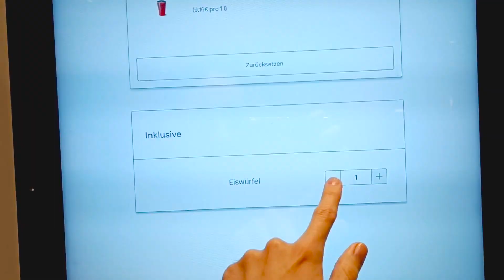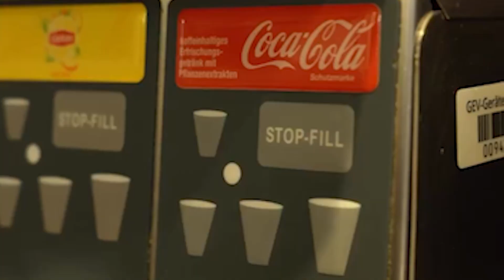Der McDonalds Eiswürfel Mythos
Ob was am McDonalds Eiswürfel-Mythos dran ist. Das siehst du in diesem Video.

▸ 🍓 TIMESTAMPS :
00:00 : Anfang
00:27 : Einführung
00:55 : Der Mythos
01:19 : Die Wahrheit
01:44 : Selbstversuch
02:09 : Nugget Life-Hack
02:18 : Ende
02:27 : Outro